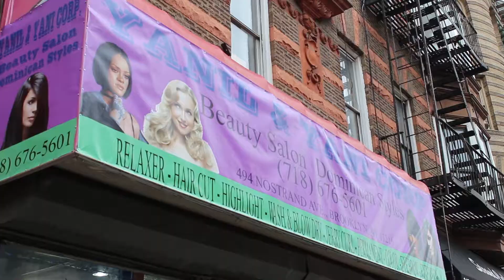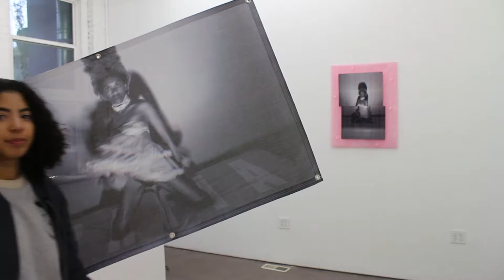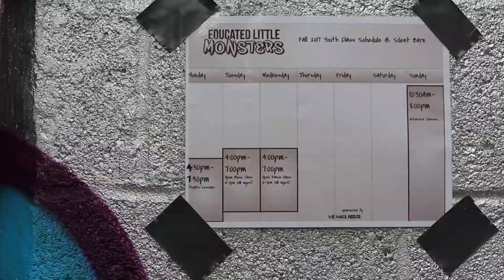Reclaiming Spaces for Artists of Color in Brooklyn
Shot and Edited by Kiara Ventura

JAN 2018